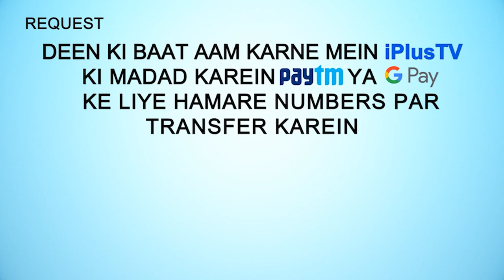Jab Abu Bakr RA Ne Bebaak Deen Ki Dawat Dee, Phir Kya Hua? | 5 Minute Ka Madarsa 222 | Shaikh Arshad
. Jab Abu Bakr RA Ne Bebaak Deen Ki Dawat Dee, Phir Kya Hua? | 5 Minute Ka Madarsa 222 | Shaikh Arshad Hussain Mohammadi | iPlus TV